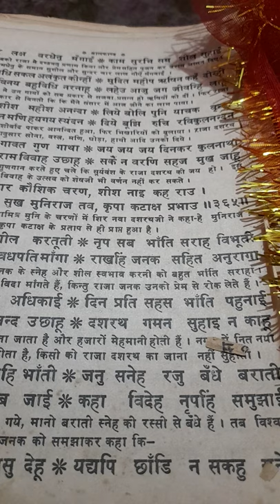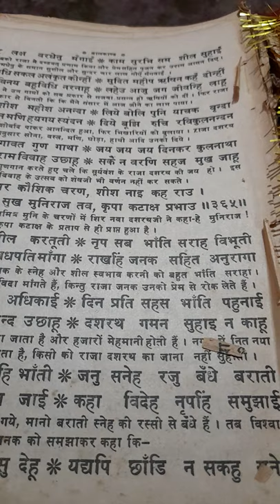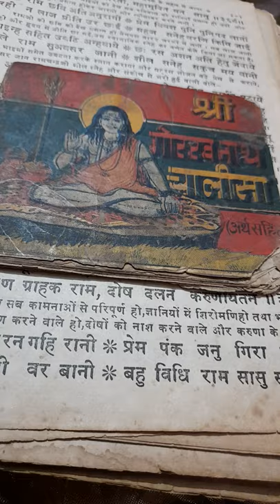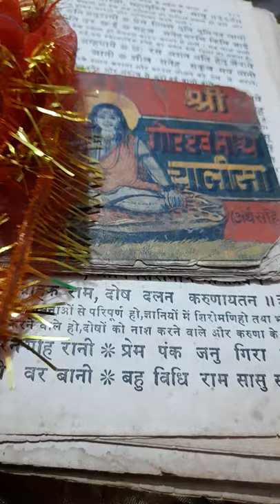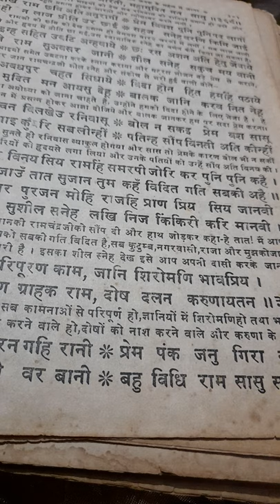Ramayna Balkand Charo rajkumaron ka vida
चारो राजकुमारो का विदा कराने जनक के महल मे जाना
जय श्रीराम
uttra Sharma